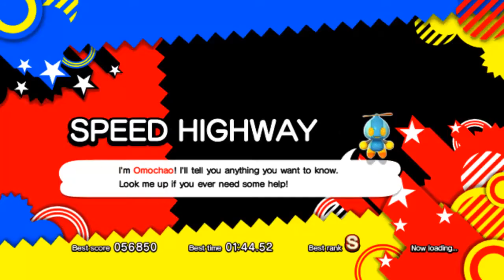Sonic Generations on Virtual Boy - Speed Highway (Modern)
Here we have Speed Highway on the Virtual Boy. Well, not really.

This series is made possible by Dario FF, creator of the SonicGMI.